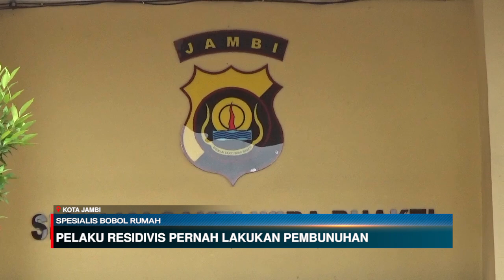UANG DARI JUAL BARANG CURIAN DIGUNAKAN UNTUK BELI SABU